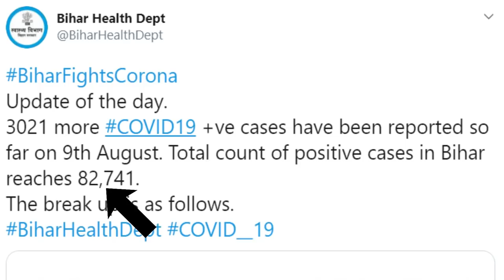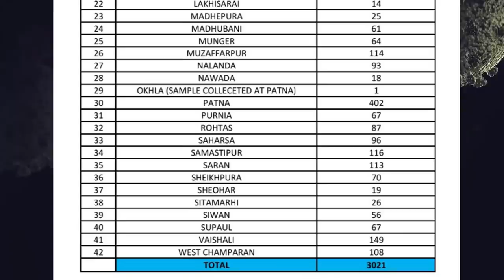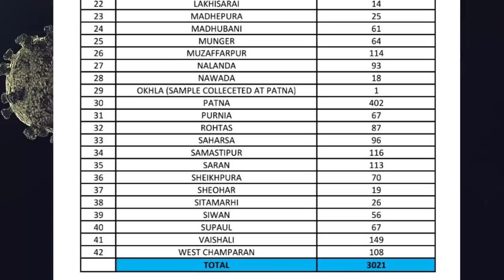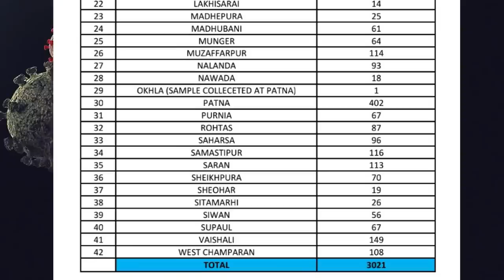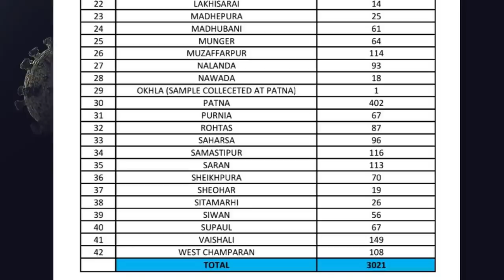Bihar corona update 10th aug: बिहार को आज कोरोना से मिली थोड़ी राहत, मामलों में 1 हज़ार की गिरावट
बिहार के सबसे ज्यादा कोरोना संक्रमित 5 जिले कौन से है?